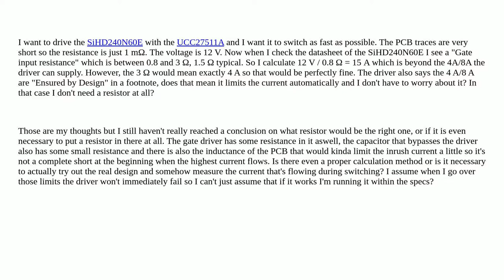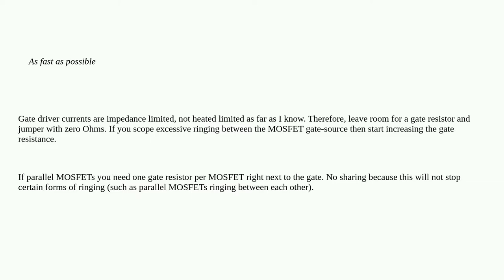Gate resistor necessary and value calculation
A special thanks goes out to the community

  mosfet gate-driving mosfet-driver